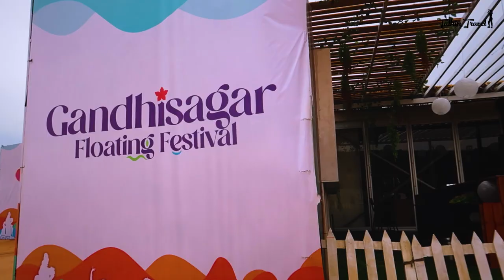Madhya Pradesh’s Floating Festival - Gandhisagar | Talkin Travel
MP Tourism has brought along a floating festival called Gandhisagar that you can visit until the end of April. From a tent city to beautiful sunset locations, forest treks and more, there’s a lot to check out!! Here’s what my experience looked like

Feel Free To Come to Chat With Me On:
Instagram: (Watch this trip's story highlights here)